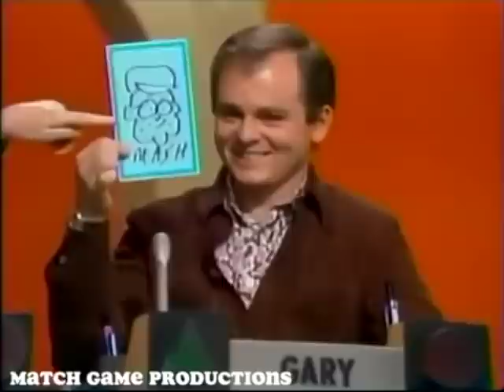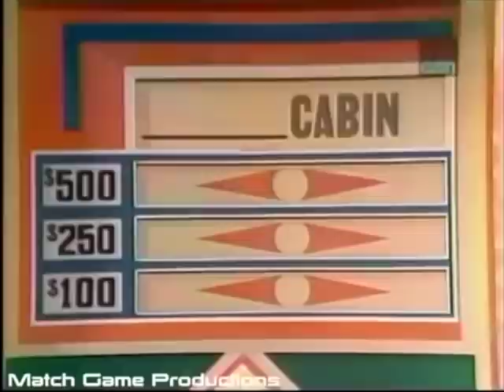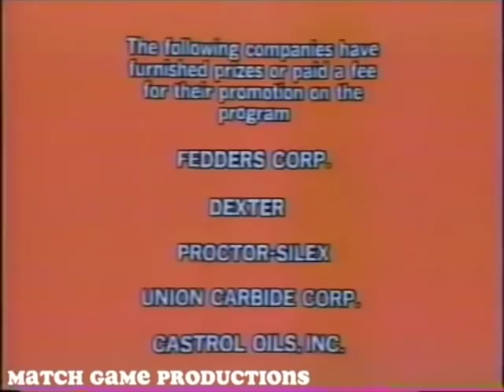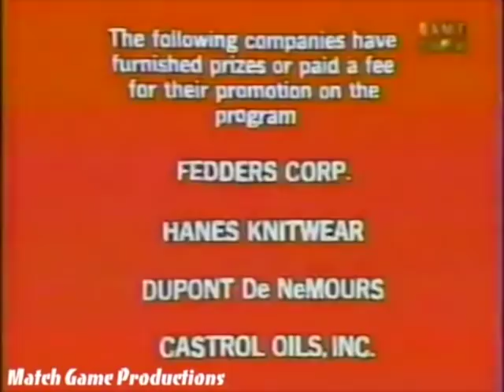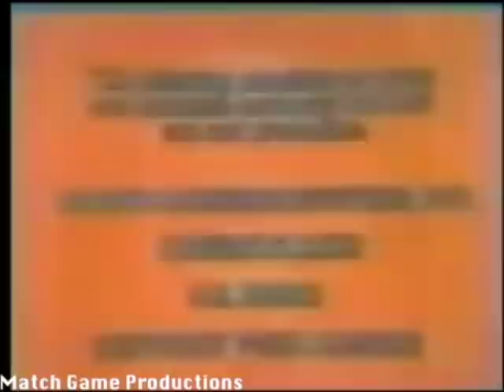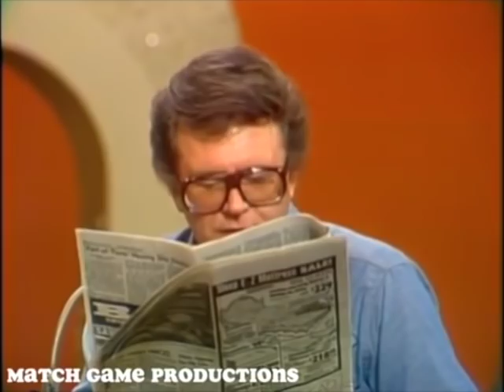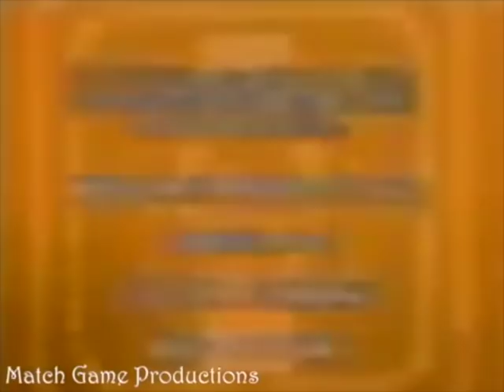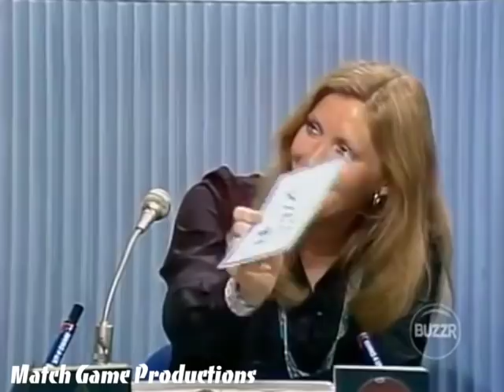Gary Burghoff Top 25 Episodes of Match Game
This video features 25 of the Best Episodes with Gary Burghoff